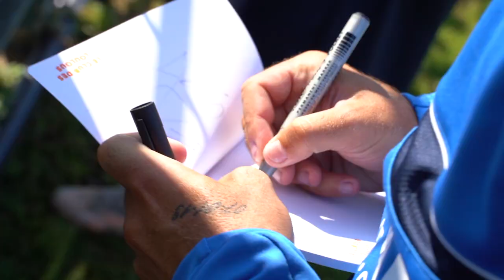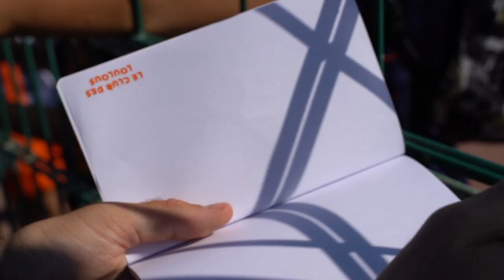L'Avant-match MHSC vs FC Lorient de Sersou